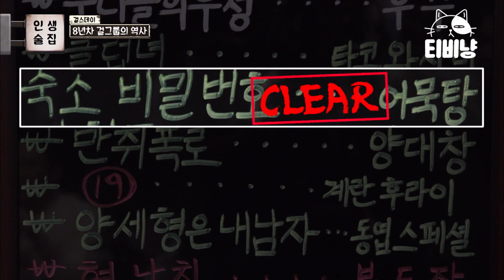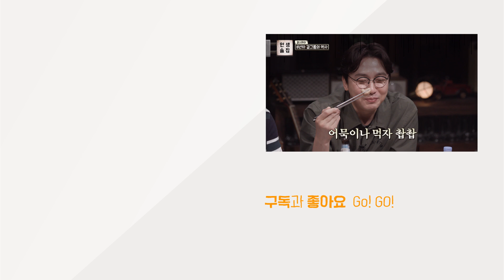연애 정글 아육대에서 아이돌이 몰래 연애하는 방법